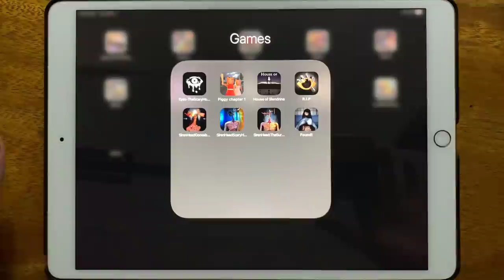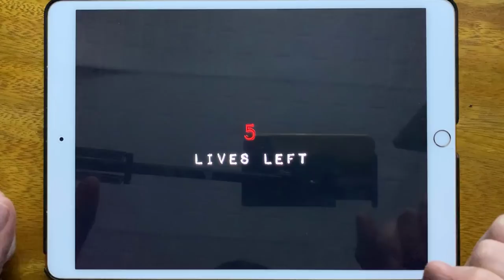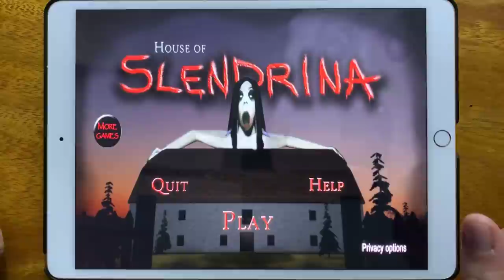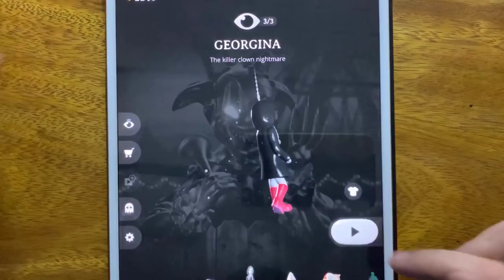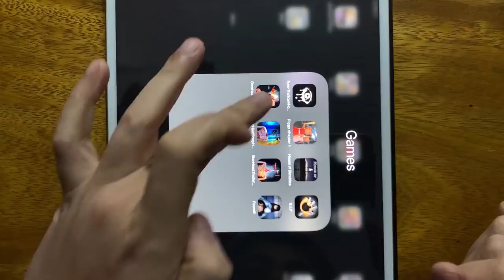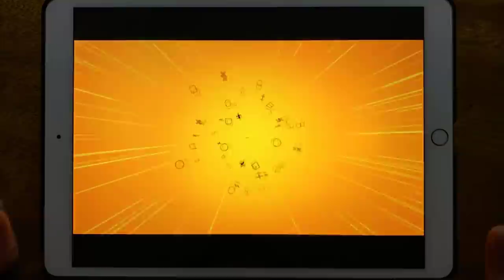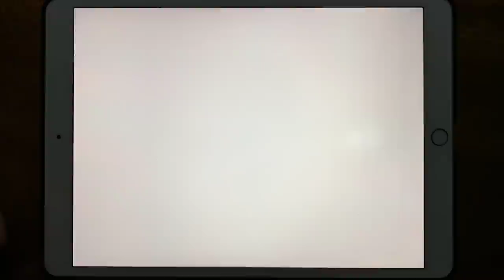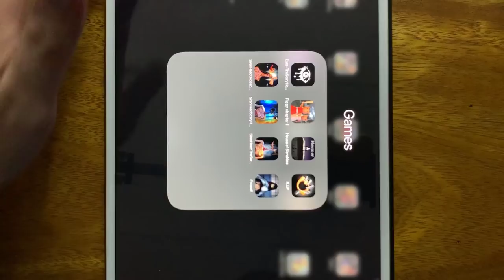Eyes The Scary Horror Game, Piggy Chapter 1, House of Slendrina, R.I.P, Siren Head Goosebumps Horror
Eyes The Scary Horror Game, Piggy Chapter 1, House of Slendrina, R.I.P, Siren Head Goosebumps Horror, Siren Head Scary Horror Game, Siren Head The Survival, Found